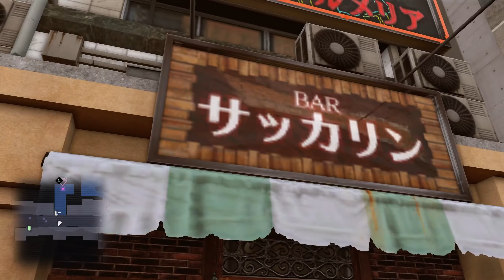Yakuza Kiwami 2 - Part 27 - Cabaret Club Grand Prix (1)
Women.

0:00:00 スタート
0:00:27 Fresh League - Business Partners
0:03:05 New Hires
0:11:20 Further explanation
0:16:13 The Grand Prix Begins
0:22:57 Koyuki - Date 1
0:34:08 Fresh League - Ranking Match
0:41:58 Koyuki - Date 2
0:56:48 Koyuki - Date 3
1:07:09 Substory: Operation Panty Bait
1:20:57 Fresh League Championship
1:41:42 Paradise League - Business Partners
1:43:22 Kana - Date 1
1:51:35 A chat with the girls
1:59:24 Paradise League - Ranking Match
2:06:37 Kana - Date 2
2:15:17 Kana - Date 3
2:25:01 Substory: What Was Passed Down
2:32:42 Paradise League Championship